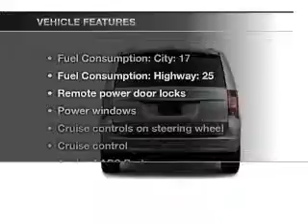2012 Chrysler Town & Country - Milwaukie OR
Year: 2012
Make: Chrysler
Model: Town & Country
Trim: Touring
Engine: 3.6 liter 6 cylinder 24 valve
Transmission: Automatic
Color: True Blue Pearlcoat
Mileage: 0
Address:
16800 SE McLoughlin Blvd.